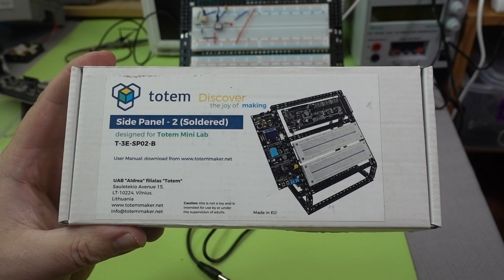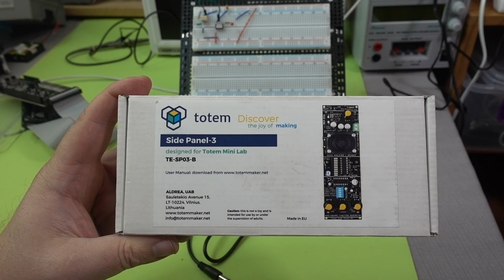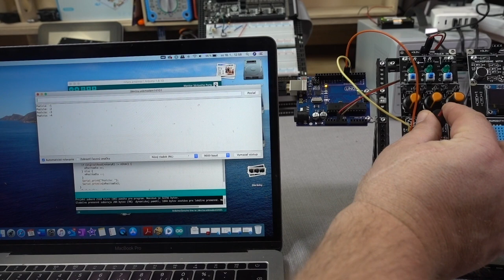Totem Mini Lab bočné elektronické panely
Zostavu na prototypovanie a experimentovanie Totem Mini Lab je možné doplniť o postranné panely. Panely sú univerzálne, dajú sa použiť s akýmkoľvek mikrokontrolérom, alebo vývojovou doskou s 3.3 V aj 5V logikou. K dispozícii sú tri typy panelov: I/O Side Panel, Sensor Side Panel a Audio Side Panel.